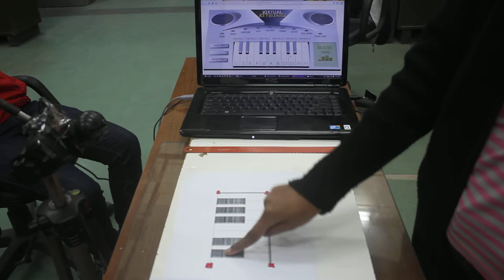Paper Keypad demo: Piano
Replaced the piano keyboard with its printed-on-paper version thereby helping in reduction of E-waste. The input to computer is given by a camera posed over the paper printout.
Different kinds of input can be given by changing the printout sheet for eg: multi-lingual keyboards, playstation, piano keys etc.

-Sezal
Rashmi
Nivedita
W
IIT Kanpur